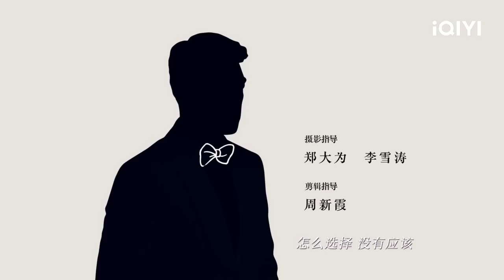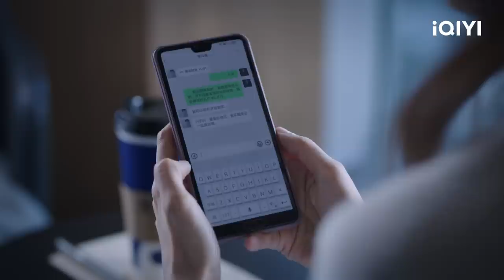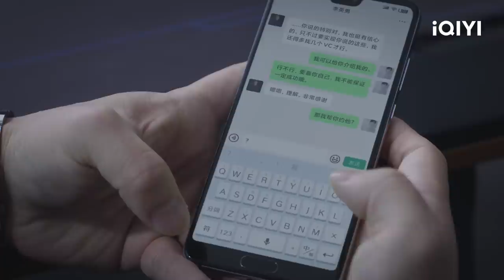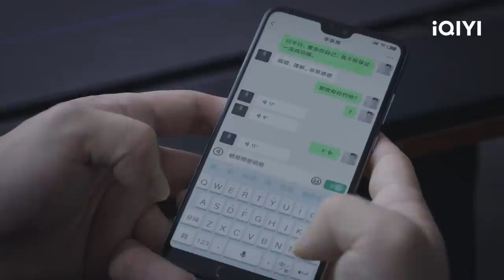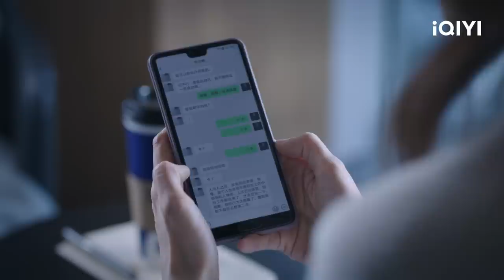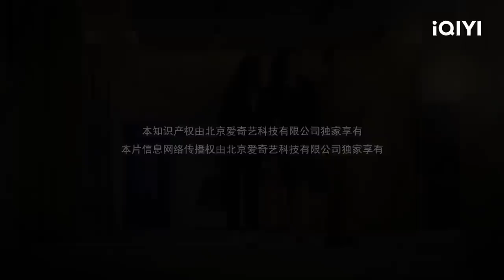【FULL】Her World EP23：Ying Chong took out All the Money to Help Ai Ying | 她的城 | iQIYI